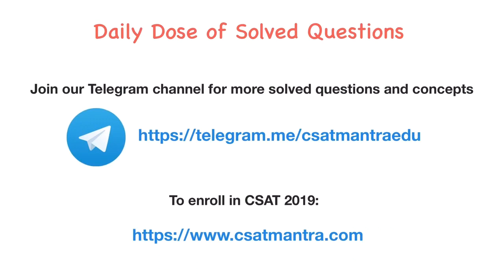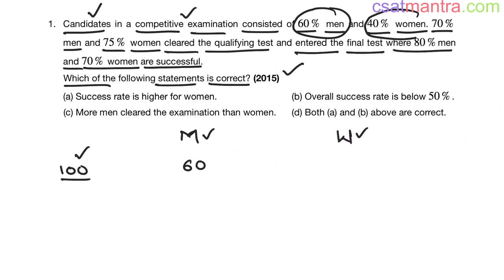Candidates in a competitive examination consisted of 60% men and 50% women. 70% men | CSAT MANTRA